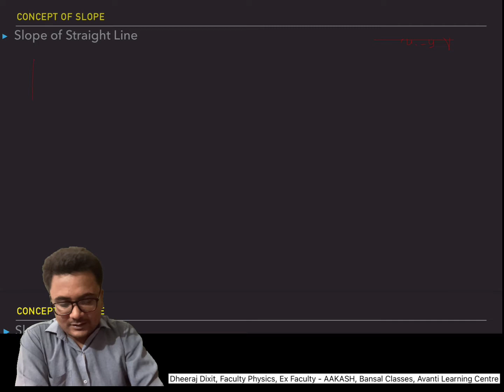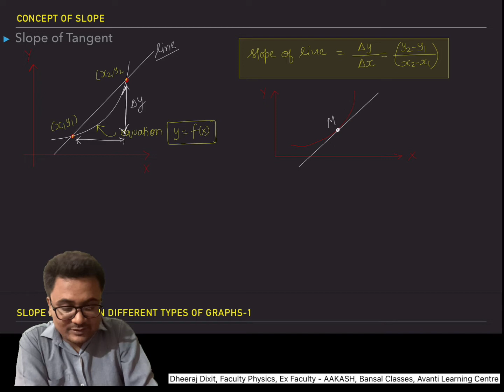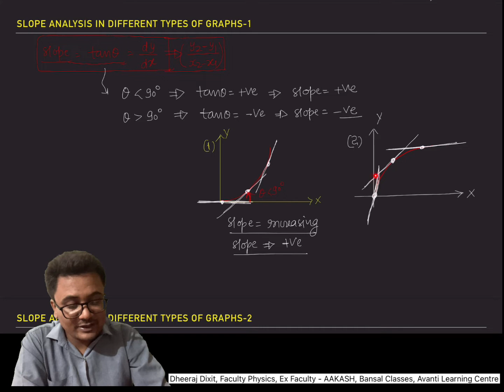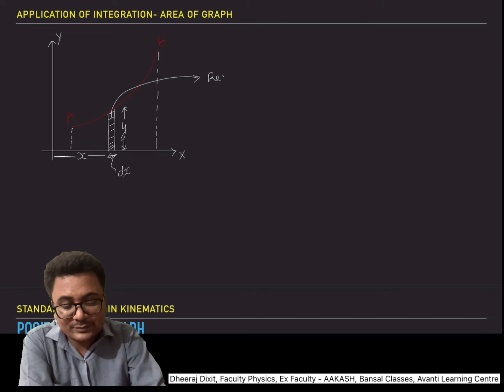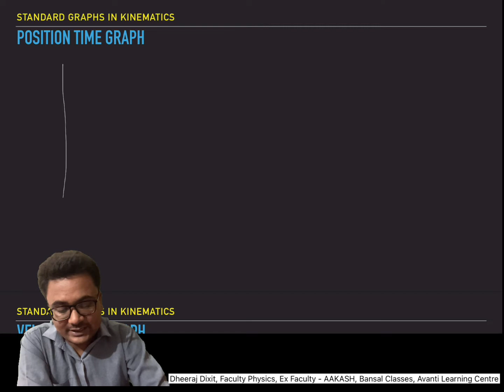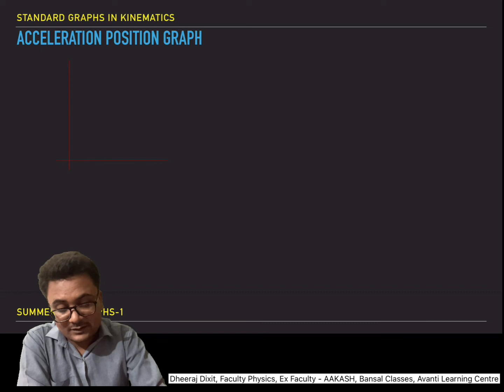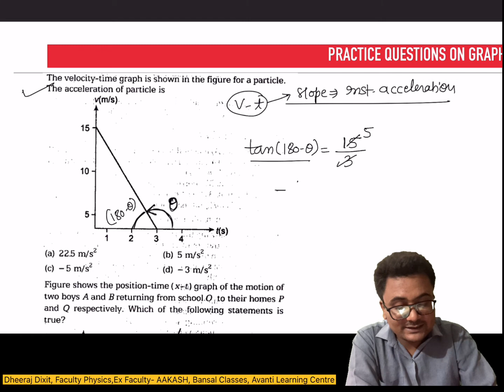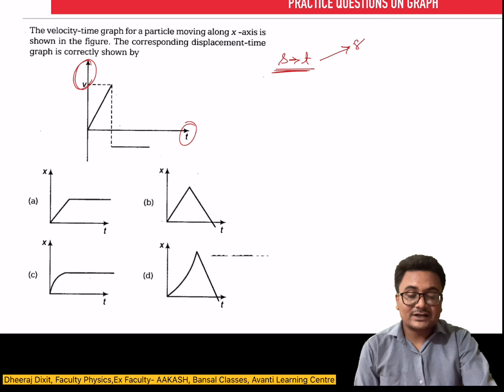Graphical Analysis of Motion | Motion in straight line| Class 11 Physics |CBSE| JEE MAIN| NEET| CUET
Graphical Analysis of motion in one dimension in mechanics is an essential topic to be covered in-depth to build a good command on rectilinear motion as well as whole Mechanics.

Graphical analysis of motion helps students in building fundamentals right from scratch because position-time, velocity-time and acceleration-time graphics give a clear idea in understanding and visualizing the motion.  All students aspiring for JEE Main, JEE Advanced, NEET or any other competitive exam must understand that just solving the problem is not enough, speed and accuracy are extremely important - fastest finger first.

Onion Physics is a FREE You Tube series for High Quality Online Physics Classes for JEE & NEET preparation. In this series complete physics is taught through Illustrations based on different physical situations. JEE Main and NEET are competitive exams in which more than 50 percent questions are based on applications of physical situations and rest are based on memory and fundamental analytical concepts. In JEE Advanced all questions asked are purely on applications of concepts in simple as well as complex experiments and physical situations. Onion Physics is focused on learning through examples and different physical situations which makes it the best online jee coaching available in Physics.

Equation Of Motion By Graphical Method || Class 11 Physics Equation of Motion Fully Explained
Equation of motion class 11 physics, Equation of motion by Graphical method Class 9
Class 11 Equation of motion by graphical method
Class 9 Equation of motion by graphical method
class 9 physics equation of motion
Equation of Motion by Graphical Method Class 11 Physics
Graphs (s-t, v-t, a-t) in Class 11 Physics Chapter3 || Motion in Straight Line Class 11 Physics ||
Graphs in Kinematics, Position time Graph, Velocity time Graph, Acceleration time Graph
Numerical on Graph Class 11 Physics chapter3
Motion in Straight Line Class 11 Physics || Motion in Straight Line Class 11 Physics|| Chapter3 Class 11 Physics||  Graphs in Kinematics
Unit 2 Kinematics Class 11 Physics
Numerical on chapter3 class 11 physics
Types of graphs in Class 11 Physics
Motion in straight line one shot video of Graph
class 11 chapter 3 Motion in straight line Physics
Class 11 Physics Chapter 3 Motion in Straight Line
Types of Graph in Class 11 Physics
Class 11 Chapter 3 Kinematics Differentiation, Calculus
Equation of motion integration
Basic Mathematics for class 11 physics
Class 11 Physics Basic Math
Chapter3 Class 11 Physics Ncert || Class 11 NCERT Physics Chapter3 || Motion in Straight Line
NCERT Physics Chapter3 Class11
Class 11 physics chapter3 classroom companion
Motion in Straight Line Class 11 Physics
Unit 2 Class 11 Physics Kinematics
Class 11 PHYSICS Chapter 2 Units and Measurements|| Unit 1 Physics Class11
Units and Measurements || Class 11 Physics chapter2
Units and Measurement Class 11 Physics